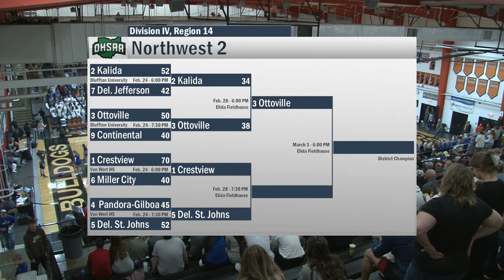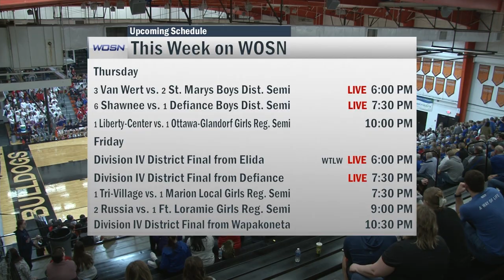Delphos St. Johns vs Crestview District Semi Final Boys Basetkball 2-28-2023